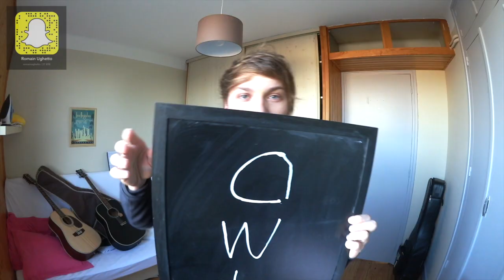COULD WE LOVE AGAIN ? [MAKING OF] - ROMAIN UGHETTO #21